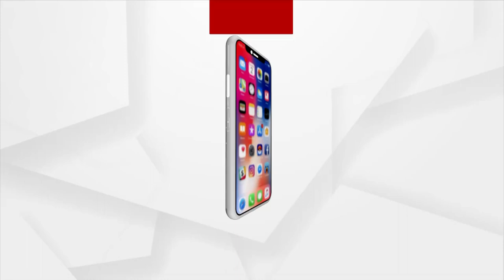Odisha Cabinet Revamp Likely As Two Tainted Ministers Resign After Speaker